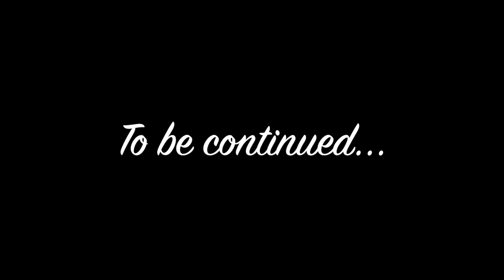Portland Vlog Part 1 | When Fruit And Broccoli Collide | Ep:903